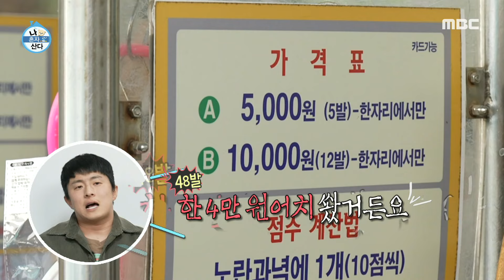[나 혼자 산다] 명궁수 폼 뽐내는 기안84! 과연 그의 활쏘기🏹 실력은?, MBC 240614 방송